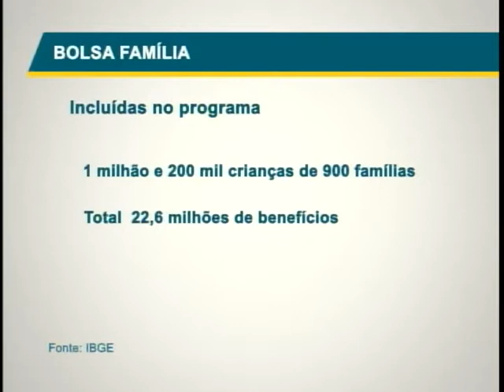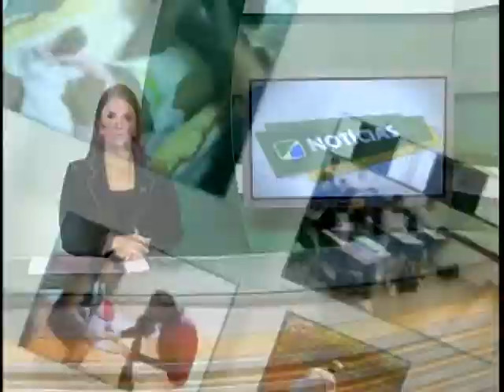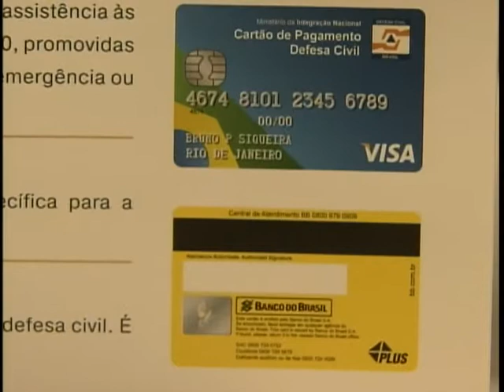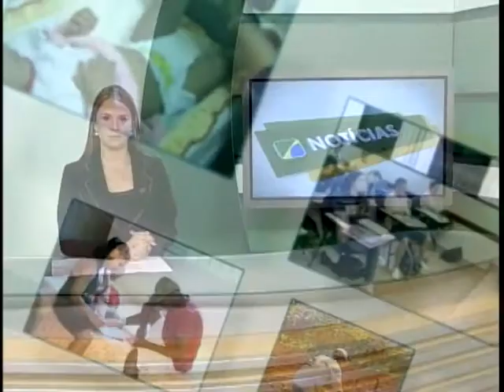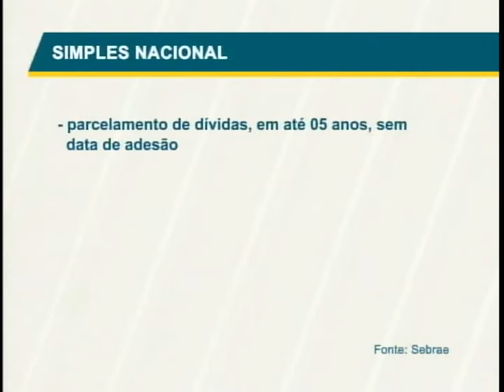Jornal NBR NOTÍCIAS na íntegra - 26 de dezembro